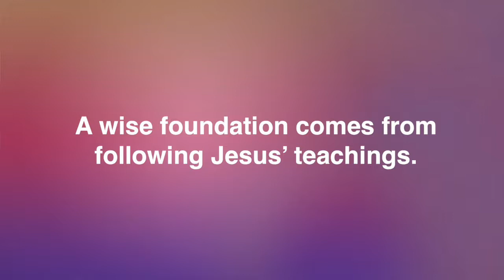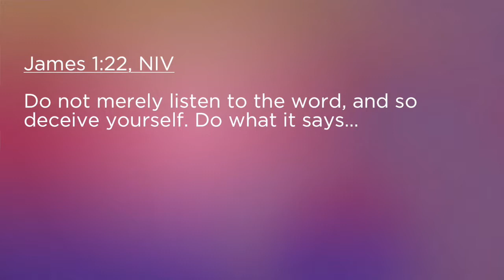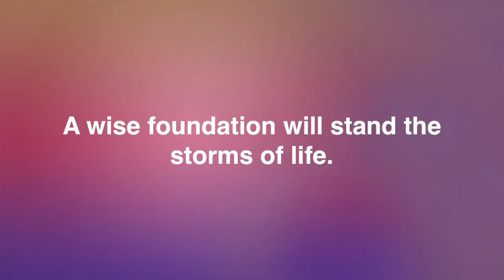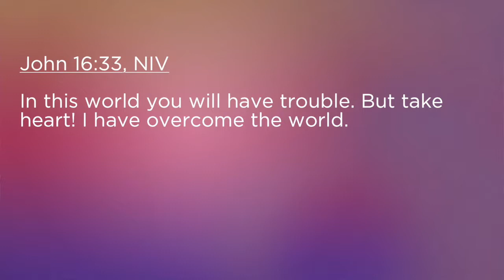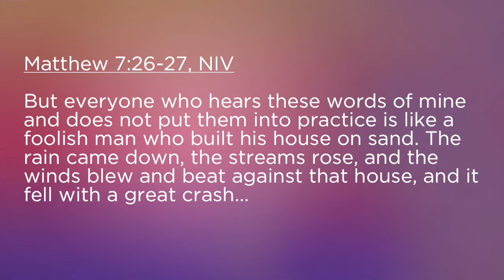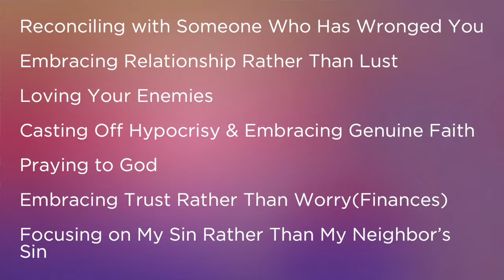Built to Last